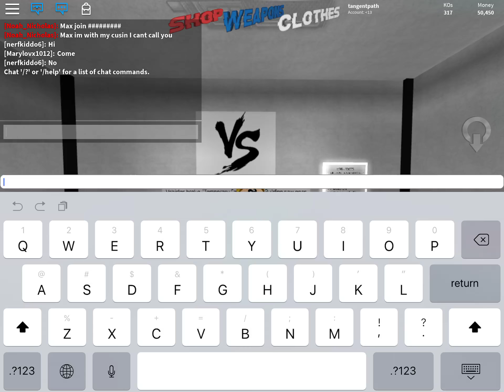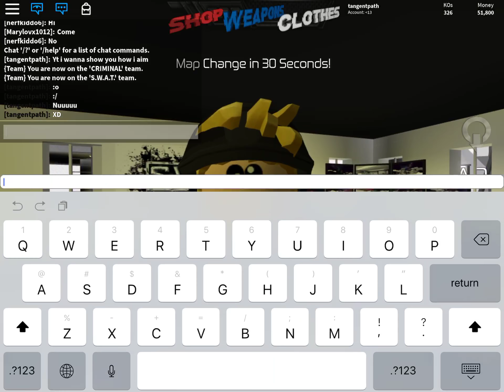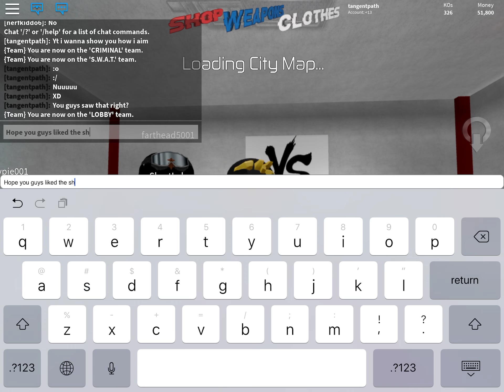More roblox!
YEAH